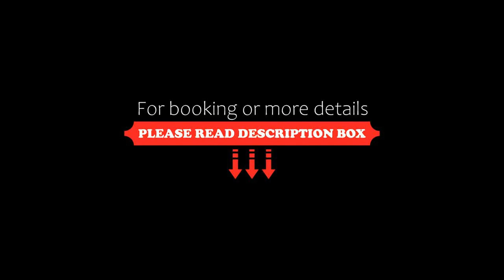Hotel & Residence Egger, Villandro, Italy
About Property:
Featuring free WiFi, a sun terrace with a swimming pool, bar and garden, Hotel & Residence Egger is situated in Villandro. Boasting family rooms, this property also provides guests with a children's playground.
An Italian breakfast is available each morning at the hotel.
Guests at Hotel & Residence Egger will be able to enjoy activities in and around Villandro, like hiking, skiing and cycling.
Bolzano is 38 km from the accommodation, while Ortis...
Property Type: Hotel
Address: St. Stefan 6, 39040 Villandro, Italy
Searching For
1. Hotel & Residence Egger - Villandro - Italy
2. Hotel & Residence Egger - Villandro - Italy Address
3. Hotel & Residence Egger - Villandro - Italy Rooms
4. Hotel & Residence Egger - Villandro - Italy Amenities
5. Hotel & Residence Egger - Villandro - Italy Offers and Deals
Audio Credit:
Track Title: Blank Slate
Artist: VYEN